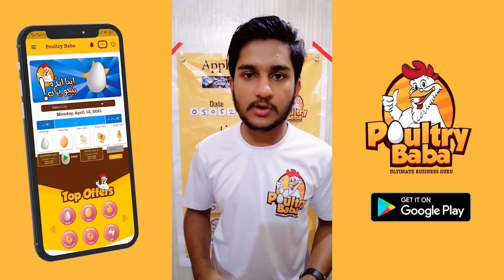Daily market position of chick 05-05-2021